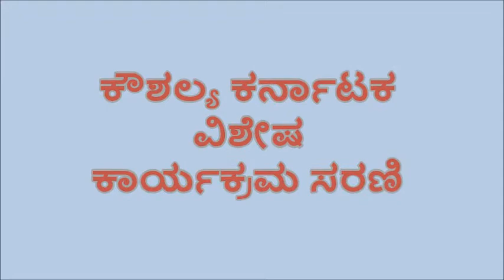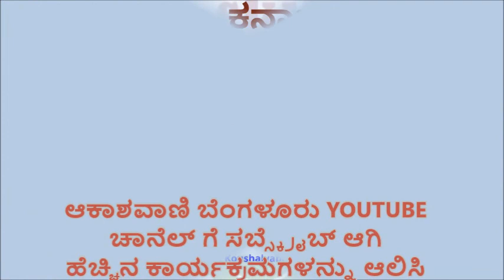Koushalya Karnataka-EP 22, ಕೌಶಲ್ಯ ಕರ್ನಾಟಕ, Information by Raja Naik, Executive Director